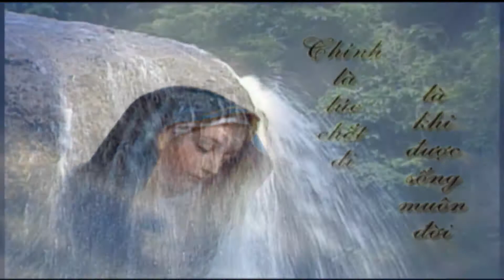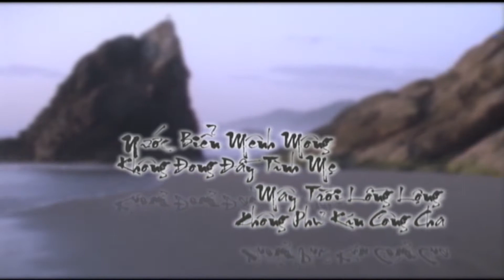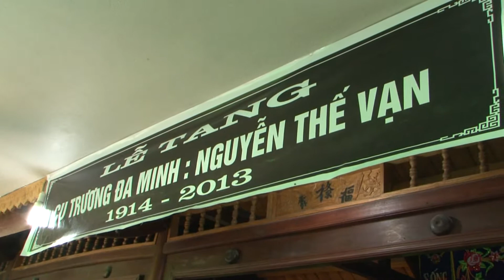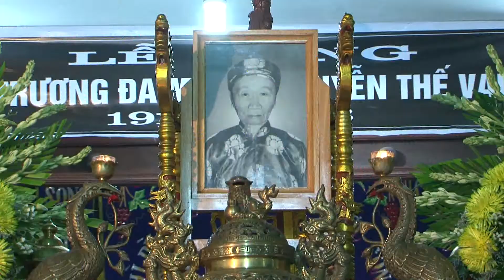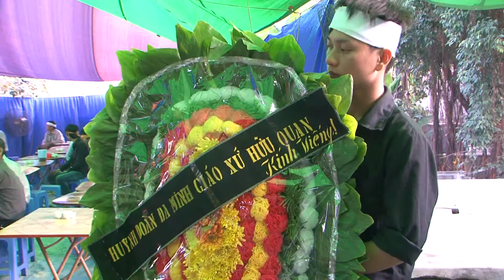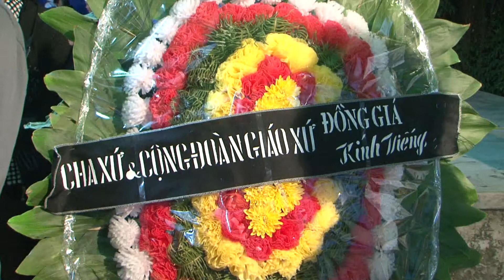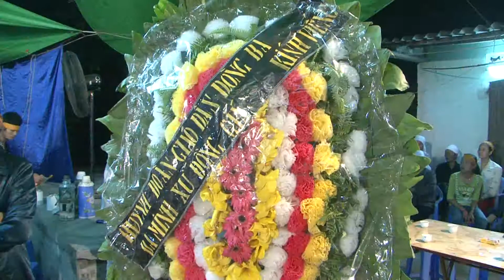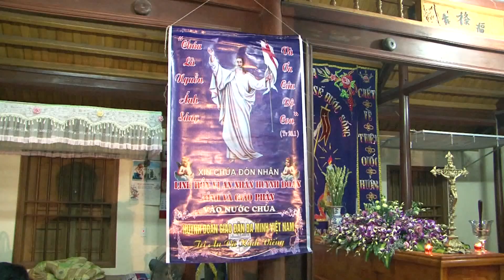P1: ĐÁM TANG CỤ ĐAMINH NGUYỄN THẾ VẠN SINH NĂM 1914 TẠ THẾ 25-10-2013